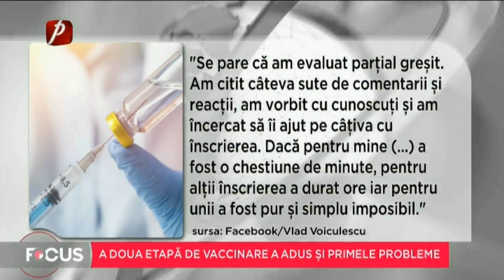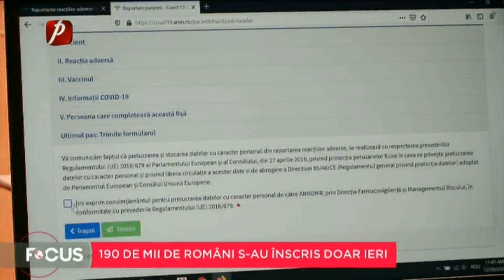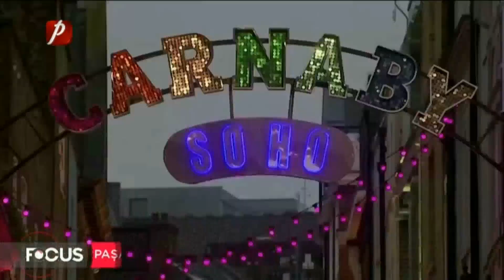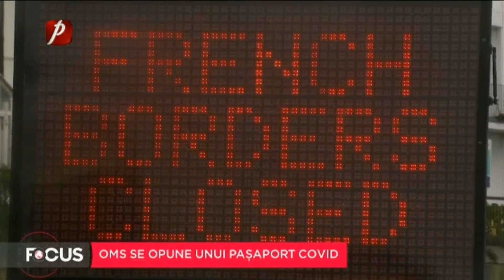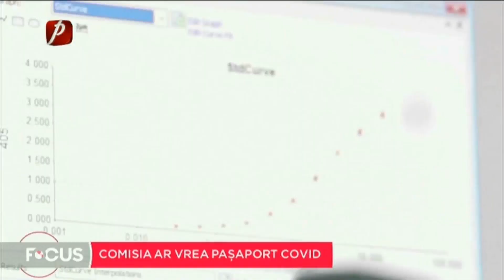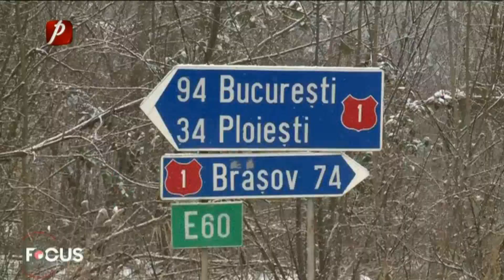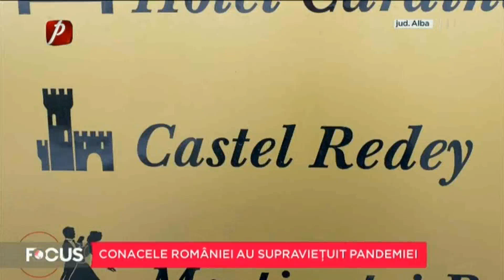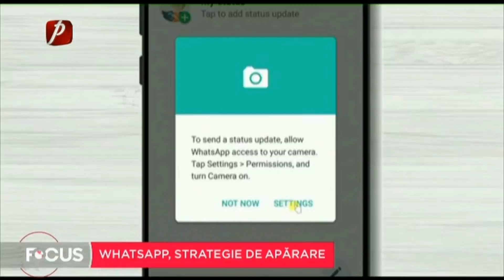FOCUS 16 IANUARIE 2021